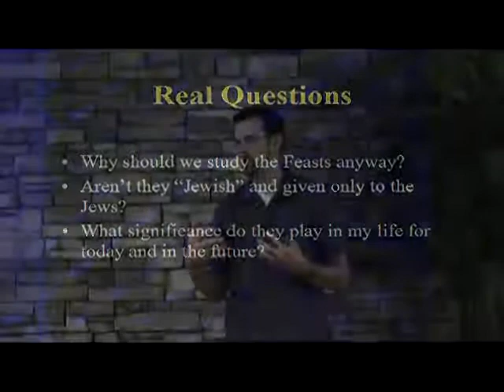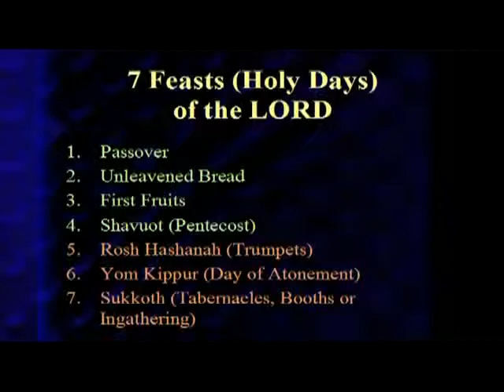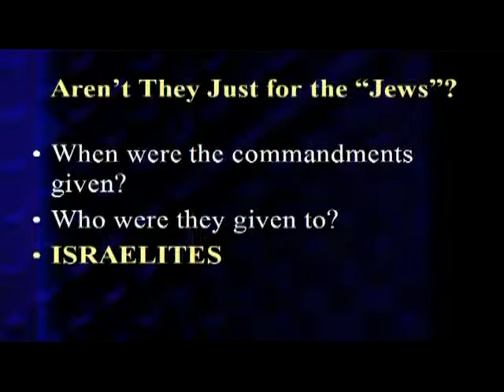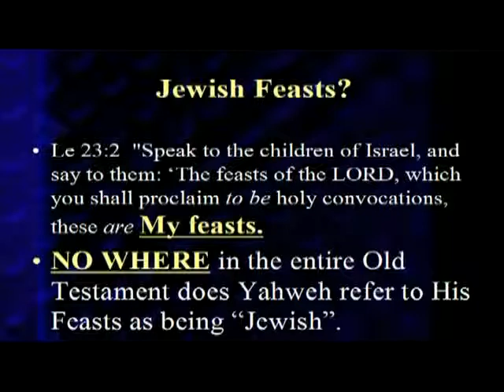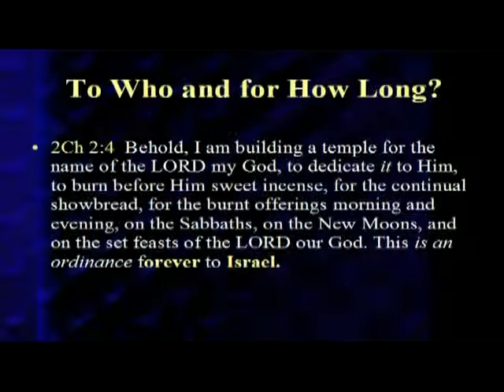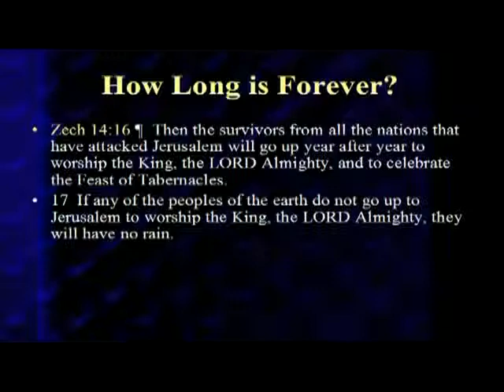Feast Days 1.mpg